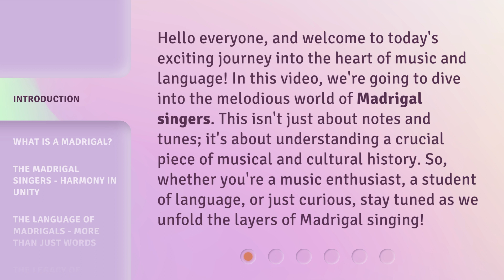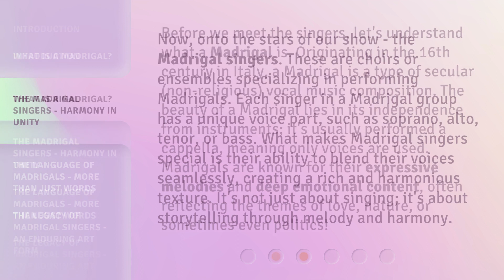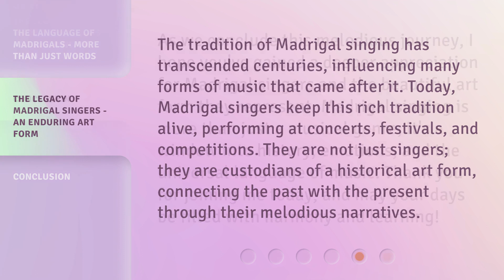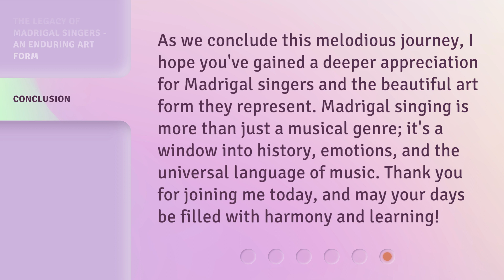Unraveling the Melody: The World of Madrigal Singers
00:00 • Introduction - Unraveling the Melody: The World of Madrigal Singers
00:39 • What is a Madrigal?
01:15 • The Madrigal Singers - Harmony in Unity
01:50 • The Language of Madrigals - More Than Just Words
02:23 • The Legacy of Madrigal Singers - An Enduring Art Form